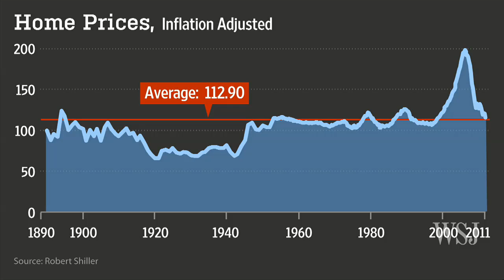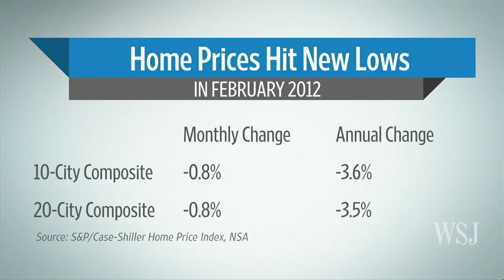SmartMoney: Home Prices Aren't Coming Back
Waiting for housing prices to rebound? Don't hold your breath... so says SmartMoney's Jack Hough who pulls up a chair on Mean Street and points out the truth in numbers. Photo: Getty Images.